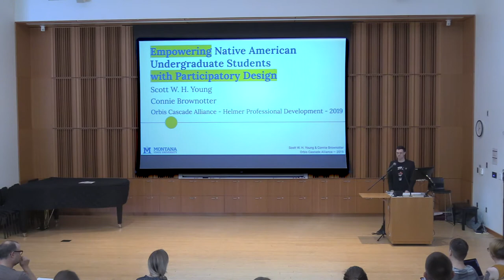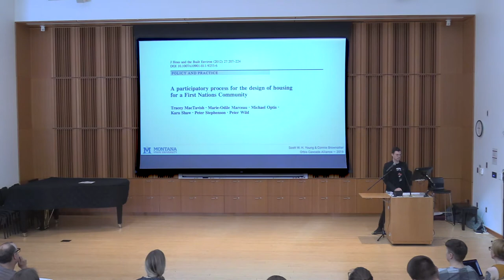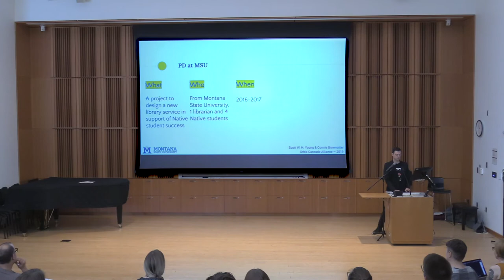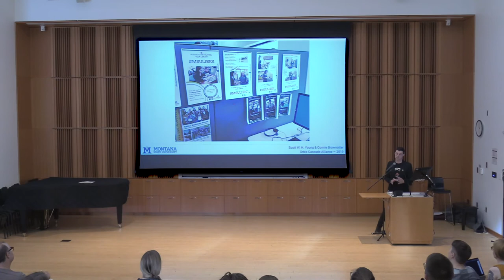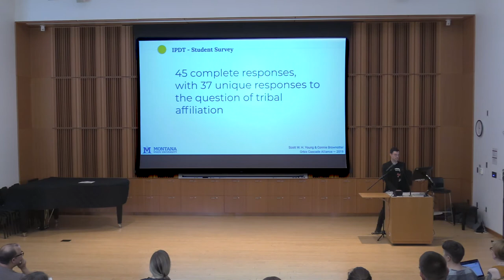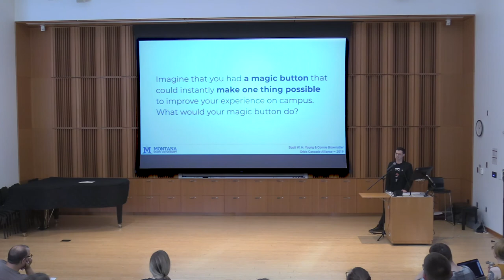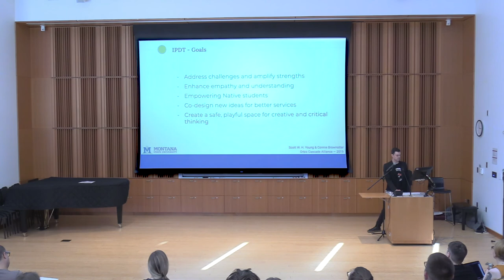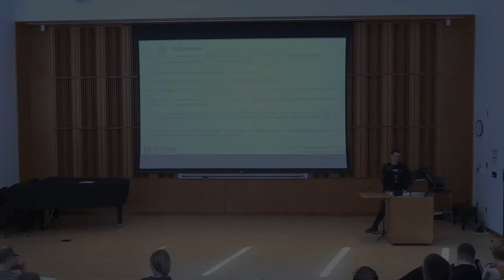Empowering Native American Undergraduate Students with Participatory Design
Indigenous Participatory Design in Libraries Workshop, August 16, 2019, Reed College

Scott H. Young, User Experience & Assessment Librarian from Montana State University, presents on the participatory design and the User Experience with Underrepresented Populations (UXUP) project he co-led with Connie and Celina Brownotter (Diné and Húŋkpapȟa Lakȟóta), MSU undergraduates and sisters from the Standing Rock Sioux Tribe.

This workshop was generously funded by a John F. Helmer Professional Development Award from the Orbis Cascade Alliance, the Reed College Office of Institutional Diversity, Reed College Library, Lewis & Clark Library, Whitman College Library, Portland State University Library, Oregon State University Libraries, and Seattle University Library.